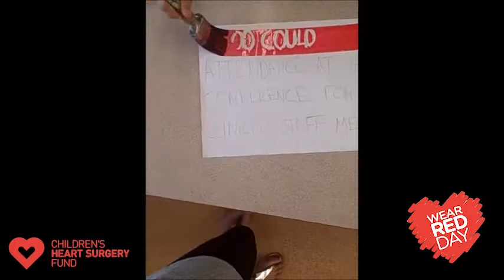Wear Red Day: Wickersley School Artwork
Shout-out this ThrowbackThursday to all the amazing schools who fundraised for CHSF last WearRedDay!

Wickersley School & Sports College made incredible Wear Red Day inspired artwork to raise awareness on the day!

Could your school WEAR RED on 1st February?